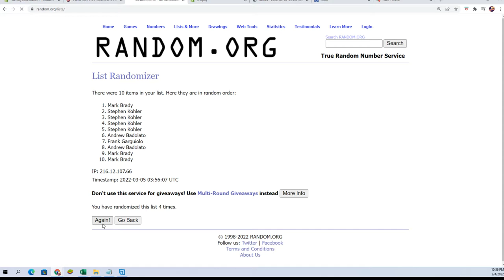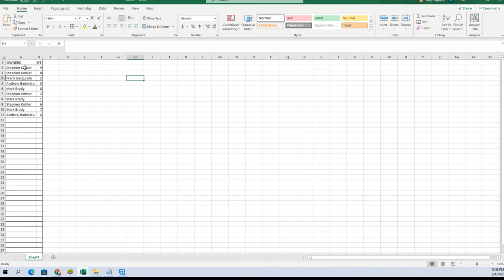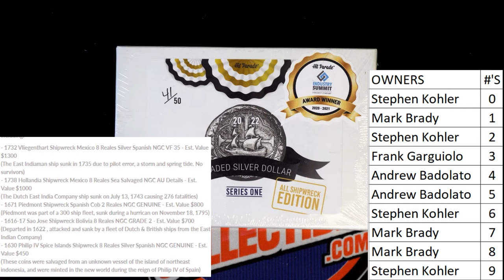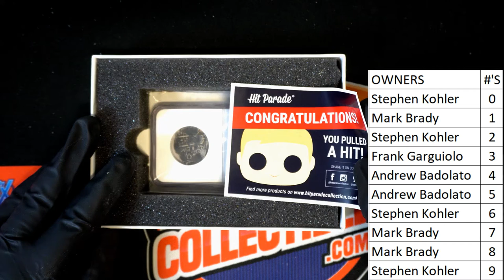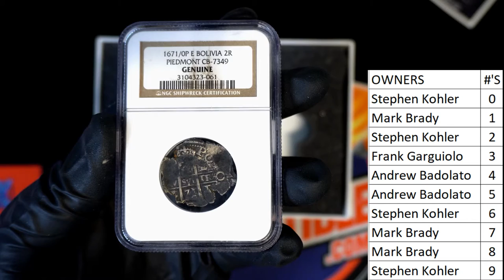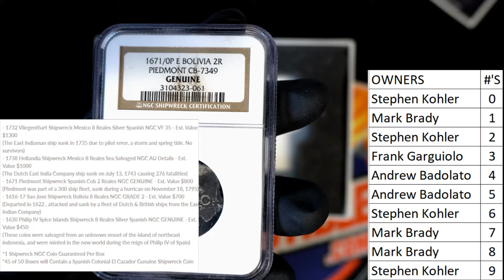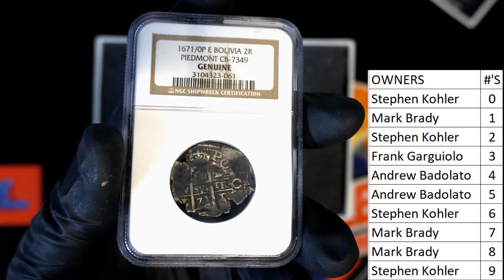2022 Hit Parade All Shipwreck Edition Series 1 ALLSHIPWRECKS120